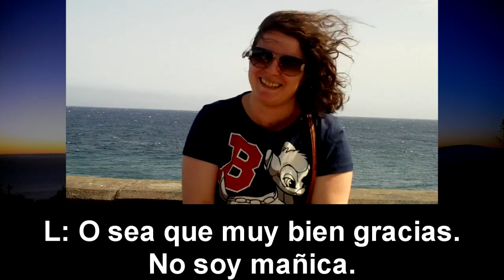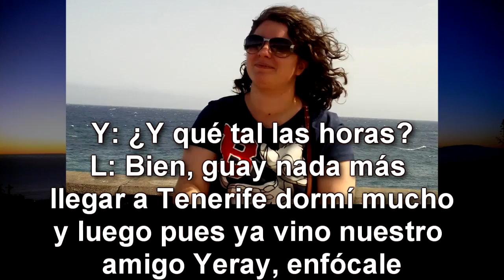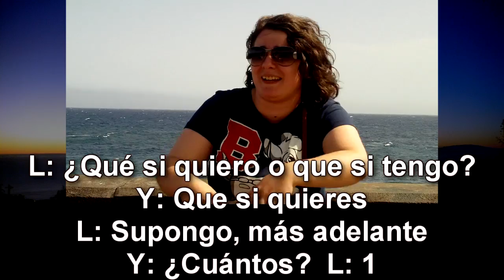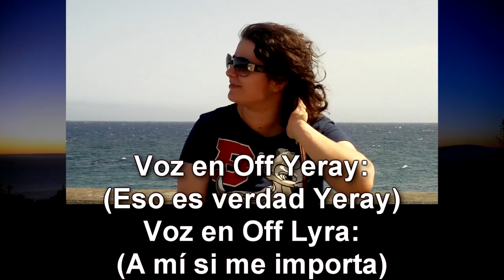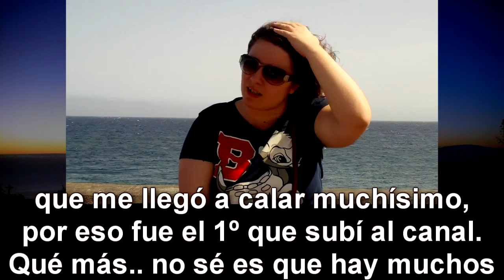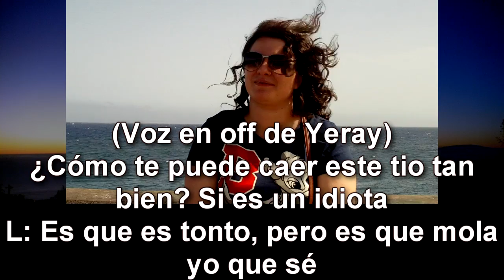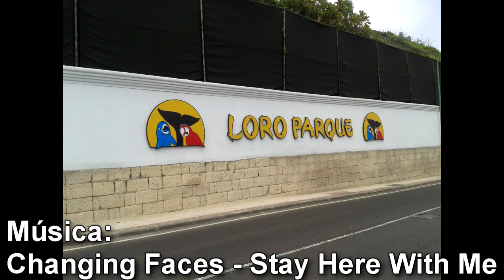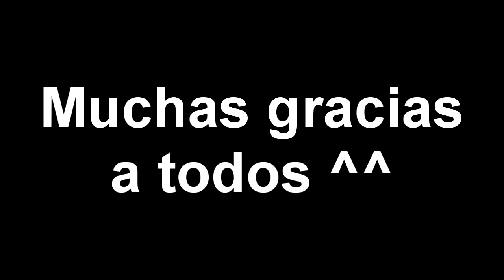Especial 5000 Subs! Entrevista en vivo + Loro Parque!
Muchas gracias a todos por vuestro apoyo y por enviar las preguntas.